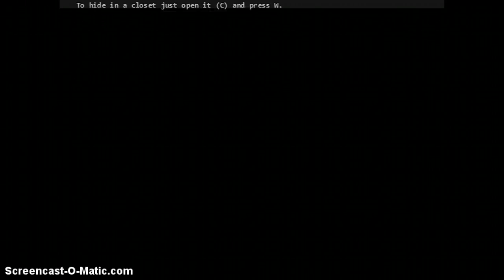BOOKMARK!? dr b plays hidden in the shadows p5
this game is good. but hard.